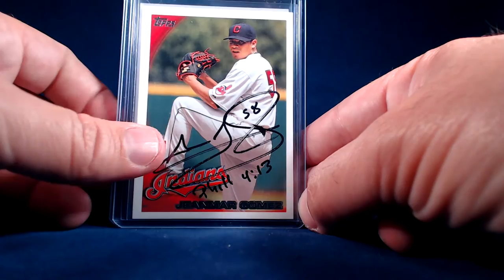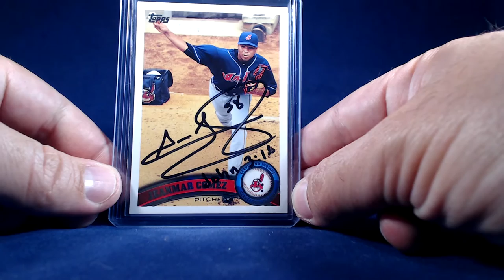TTM Recap Episode 169 - League Leader in Saves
This TTM recap episode includes a successful though the mail autograph request  of a current MLB player on baseball trading cards.

Jeanmar Gomez. Cleveland Indians / Pittsburgh Pirates. 3/4 in 63 days.